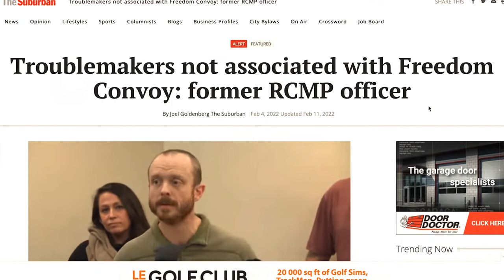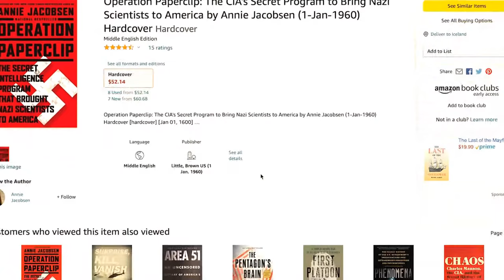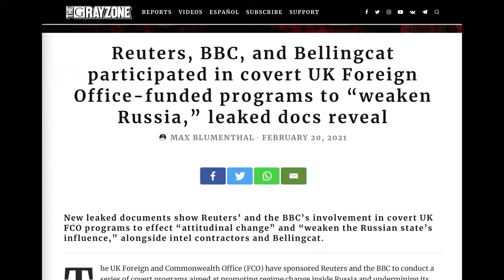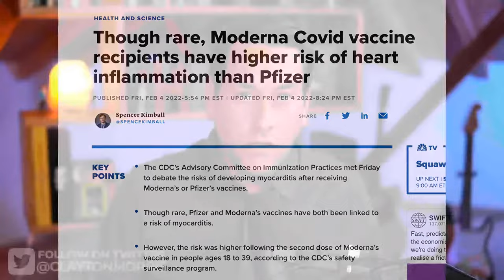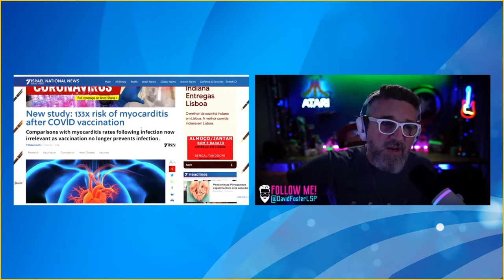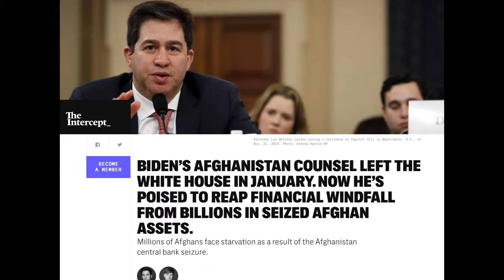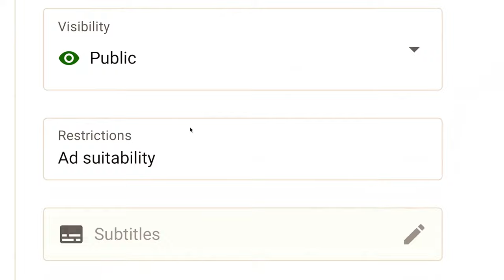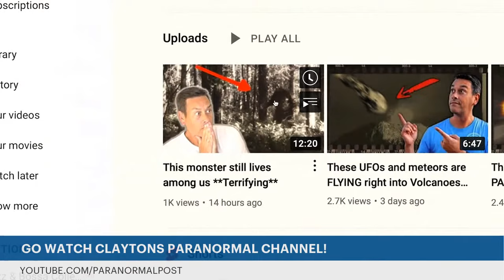Freedom Convoy warns Trudeau trying to discredit protests with false flag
Is the Trudeau government trying to discredit the Freedom Convoy with a false flag operation? A Canadian Freedom Convoy spokesman is warning stolen firearms are being planted in order to discredit the Freedom Truckers’ peaceful occupation of the capital city of Ottawa.

🔥 Get 2 FREE STOCKS on MooMoo and up to $7,000. And right now get 1 free share of AMC when you deposit just $100 in your account.